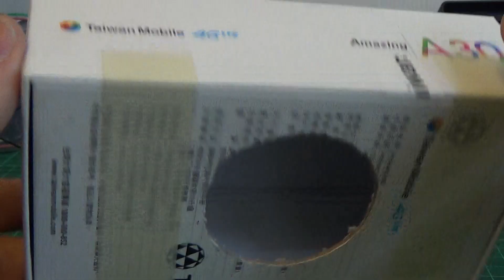自製卡林巴琴